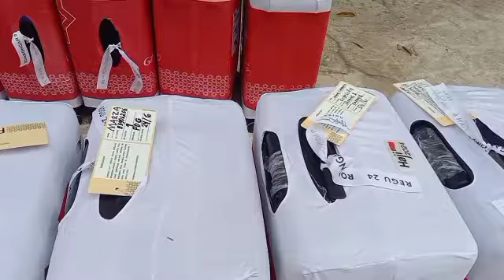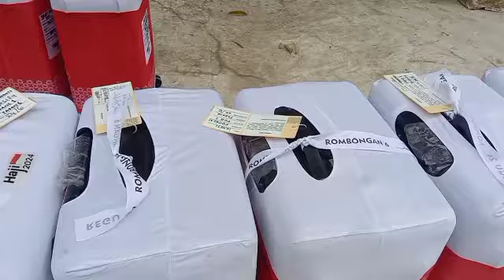Berita ter updated Haji 2024 H -2 keberangkatan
video ini merupakan berita terupdate haji 2024 dari Embarkasi Padang . semoga video ini bermanfaat